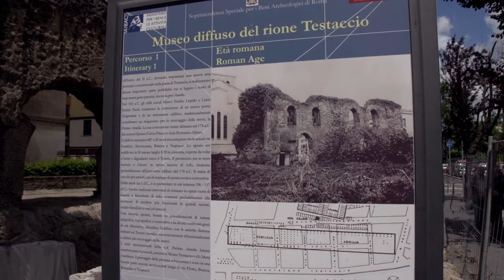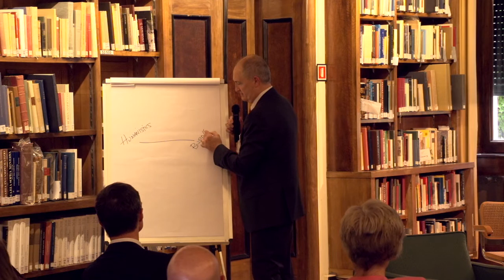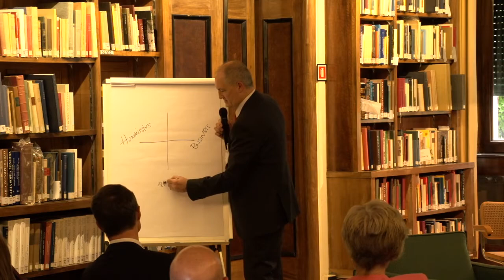The Humanities in Business & Society international conference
The Humanities in Business & Society
from Daimon Xanthopoulos

This film gives an impression of the international seminar which took place at the KNIR in Rome exploring the challenges, opportunities and future of the humanities in business and society. What steps need to be taken to improve the interaction between these two traditionally segregated parts of society? What are the social responsibilities of both parties?

AICP Coaching Club Lazio Member, Phd Gitte Lonstrup Dal Santo, Assistant Director at The Danish Academy at Rome, was the co-organizer of the conference.

AICP President, Dr.Alessandro LoRusso, in his intervention, coached the audience into designing the personal next step on the Humanists' evolutionary pathway.

visit: humanitiesinsocietyandbusiness.blogspot.it/